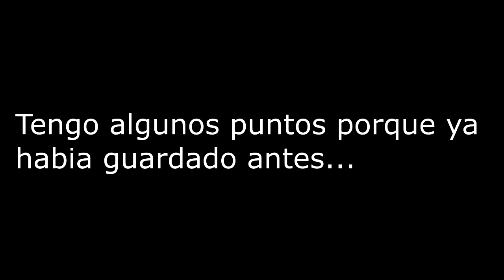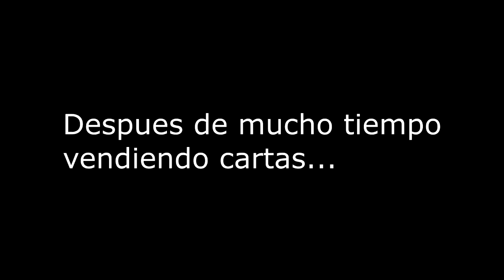Asphalt 8 | Porsche 911 Spyder with Weissach Package | Enduro Completado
Lo prometido es deuda dije que iba a conseguir todos los porsche y los consegui 7u7

Muchas gracias por el apoyo al canal ;)